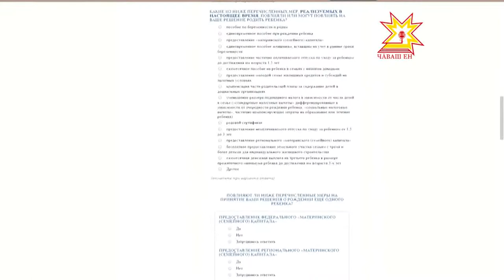Стимулирование рождаемости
Стимулирование  рождаемости – одна из основных задач социальной политики правительства страны.